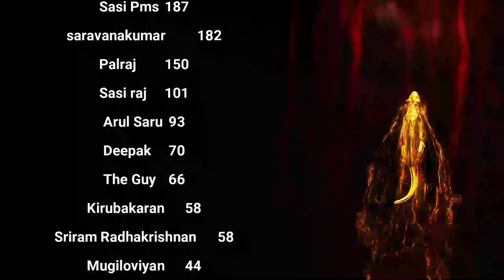விந்து இழந்தால்? ஒன்றும் மிஞ்சாது! Day 12 Season 12 - Celibacy Nofap Challenge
In this video Dive deep into the world of Bramacharya Sondhan in this enlightening episode! Join us as we explore spiritual concepts, share powerful anecdotes, and offer practical advice on celibacy, work-life balance, and personal growth. From temple worship to energy regulation, this episode covers a wide range of topics to help you on your spiritual journey. Don't miss out on the valuable insights and Vedic techniques shared by our host!

Short Summary:

In this episode of Bramacharya Sondhan, we discuss the essence of spirituality beyond religious boundaries, the power of faith, and practical approaches to celibacy. The host shares personal anecdotes, addresses listener questions, and offers guidance on overcoming life's challenges. The episode concludes with a promise to delve deeper into Vedic techniques for understanding Brahmachari in future sessions.

Timestamps:
0:00 - Introduction and acknowledgments
1:49 - Cultural unity and respect
2:14 - Spiritual perspective on temple worship
3:02 - Thirumoolar's teachings and afterlife concepts
3:52 - Approach to life and spiritual practices
4:26 - Practical advice on work and materials
5:28 - Anecdote about miraculous job opportunity
7:29 - Continuation of the anecdote and its complications
9:13 - Lessons from the anecdotes
10:55 - Advice on personal desires and family life
12:12 - Discussion on childbirth and family planning
13:36 - Addressing celibacy challenges
15:20 - Detailed explanation of bodily processes
17:19 - Addressing personal struggles
19:18 - Personal anecdote and encouragement
20:32 - Concluding thoughts and preview of future content

🔑 How to Join:

Send a screenshot of your joining confirmation to our email
Wait 24 hours for account activation
Gain access to all 34 stages of the program

Join us on this incredible journey of self-discovery and transformation. Remember, your dedication and practice are the keys to success. Let's embark on this path to a better, more fulfilled life together!